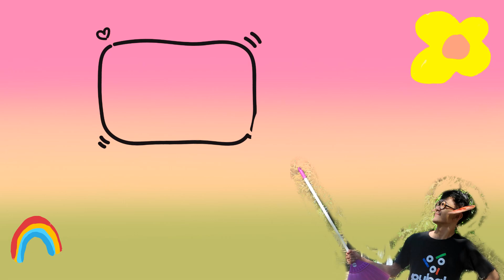รวมช๊อตหมัดอัดตูด EP.15 | Albion Online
PC Specs :
VGA: GTX 1080 ti CPU:i9-9900k MB:Gigabyte Z390 Gaming X
PSU:Thermaltake Toughpower GF1 850W 80+ Gold Ram 32 gb (16*2 buss3200) SSD 1 M.2 1